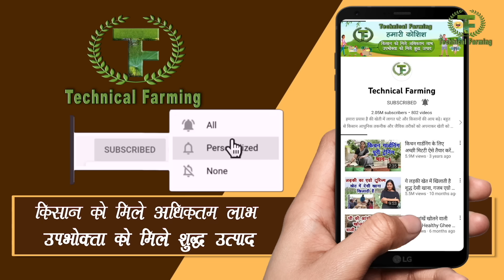मिलेट्स से टेस्टी अम्बली ऐसे बनाएं, डायबिटीज भगाती है ये || Technical Farming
अंबली क्या होती है? ये कैसे बनती है? इसकी पूरी जानकारी नीचे दिए गए वीडियो के लिंक पर क्लिक करके देख सकते हैं -

मिलेट्स की अम्बली खाने से डायबिटीज रिवर्स होती है यह कहना है डॉक्टर खादर वली का, ऐसे में अम्बली कैसे बनाई जाती है यह जानना जरूरी है इसीलिए अम्बली बनाने का एक डिटेल वीडियो हमने टेक्निकल फार्मिंग पर डाला था उस वीडियो में मेघना शुक्ला ने अम्बली बनाने का पूरा तरीका बताया था इस वीडियो के दूसरे भाग में आज मेघना शुक्ला अम्बली को और भी टेस्टी बनाने की रेसिपी बताएंगी ताकि आपको मिलेटस की अम्बली से सेहत के साथ-साथ टेस्ट भी मिल।पिछले वीडियो में मेघना शुक्ला ने अम्बली बनाने का और उसे खाने का तरीका बताया था अम्बली सुबह खाली पेट पीनी चाहिए और इसके कुछ समय बाद मिलेट्स से बना हुआ ही भोजन करना चाहिए ताकि डायबिटीज को जल्द से जल्द रिवर्स किया जा सके। जिन लोगों को डायबिटीज है वह मिलेट्स की अम्बली और मिलेट्स का खाना कैसे शुरू करें इसके बारे में विस्तार पूर्वक वीडियो जल्द ही टेक्निकल फार्मिंग चैनल पर पर डाला जाएगा

Millets ambali is healthy for diabetes and other Lifestyle related diseases. Dr. Khadar Vali use to talk about millets and its Ambali. How millets Ambali is made? How healthy recipes of millets Ambali is made? Here are the complete details.